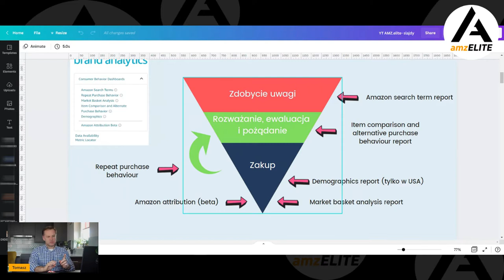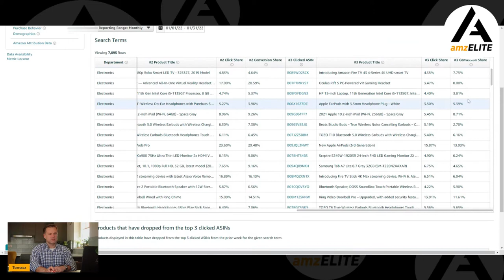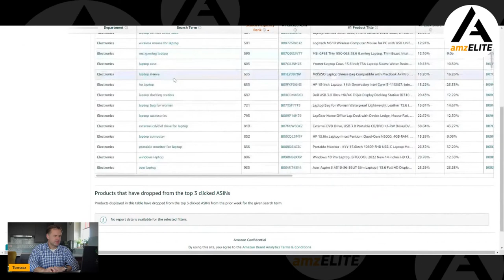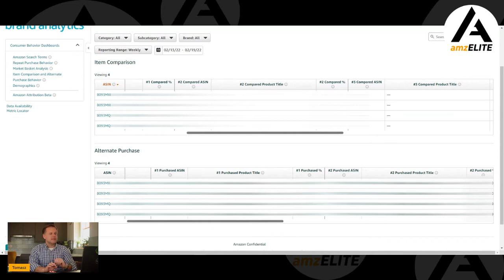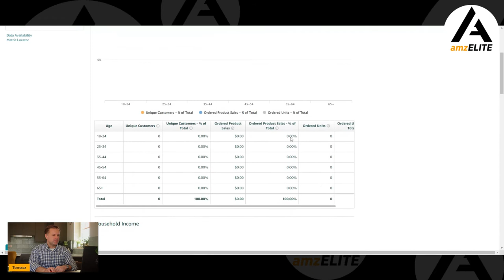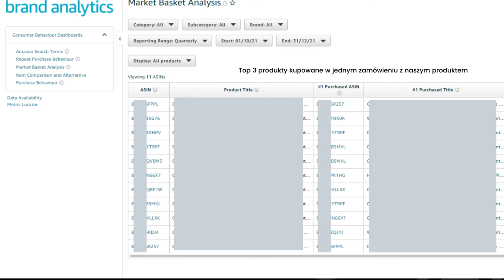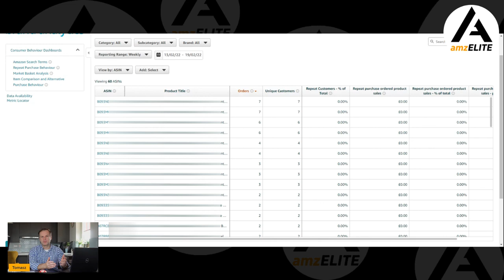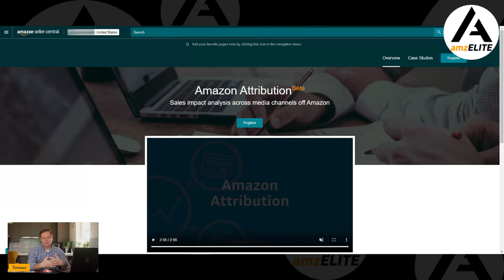Brand Analytics - omówienie raportów i ich wykorzystanie do busowania marki na Amazonie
Opowiadam o 6 rodzajach raportów dostępnych dla właścicieli kont Brand Registry. Opisuje każdy z raportów i mówię o tym gdzie i jak można każdy z nich wykorzystać aby sprawnie budować własną markę na Amazonie.

▸hi(@)tomaszmickiewicz.pl

👨‍💻10% LUB 50% ZNIŻKI NA HELIUM10✅
 (10% na subscrypcje miesięczną lub roczna i 50% na pierwszy miesiąc):)

Kanał ten założyłem,  aby dzielić się z Wami wiedzą na temat prowadzenia biznesu online, głównie na największej platformie e-commerce na świecie. Odpowiadam tutaj na pytania o  sprzedaż na Amazon w Polsce , co sprzedawać na Amazon czy interesujące prawdziwych początkujących: jak zacząć z Amazon?

Dzielę się wiedzą aby inni mogli z niej korzystać i osiągnac niezależności finansową w oparciu o własny business e-commerce (głównie Private Label i Amazon FBA) oraz pokazuje jak wspomóc ten proces za pomocą odpowiednich narzędzi (jak Helium 10).

O mnie.
Mam na imię Tomek, od 2003 roku mieszkam w Londynie, od 15 lat zajmuję się e-commerce, a od 2013 sprzedaję na Amazonie, gdzie tworzę własne produkty i jestem właścicielem 3 marek.
Sprzedaję także na eBay UK i pomiędzy tymi dwoma kanałami osiągnąłem w 2020 roku wysoki funtowy 6-cyfrowy obrót.

Jestem praktykiem Amazon, a sprzedaż i tworzenie produktów od wielu lat są moją pasją. Nie robię tego, ponieważ jest to teraz modne - robię to poniewaz to czuję i mam to we krwi;-)

Na moim kanale znajdziesz informacje i tym jak:

🔶 zacząć sprzedaż na Amazon (w Polsce, EU, UK i USA),
🔶 wyszukiwać produkty do sprzedaży na Amazon,
🔶 jak produkt wyróżnić na tle konkurencji w danej niszy,
🔶 znaleźć producenta Waszego produktu,
🔶 jak zabezpieczyć produkt przed skopiowaniem (Trademark, Amazon Brand Registry),
🔶 jak stworzyć listing na Amazonie (keyword research, opisy, zdjęcia, A+, Amazon store),
🔶 jak działa Amazon FBA,
🔶 jak prowadzić kampanie PPC,
🔶 dodatkowo zagadnienia związane z eksportem/importem, VAT, księgowością.

A dodatkowo:
- case study,
- problemy związane ze sprzedażą na Amazonie i ich rozwiązania,
- jak e-commerce zmieniło moje życie,
- jak wygląda codzienne życie Amazonowego sprzedawcy.Dzielę sie wiedzą i pomagam innym w osiągnięciu niezależności finansowej w oparciu o własny business e-commerce i potencjalnie stworzenie pasywnego źródła dochodu dzięki Amazon FBA.